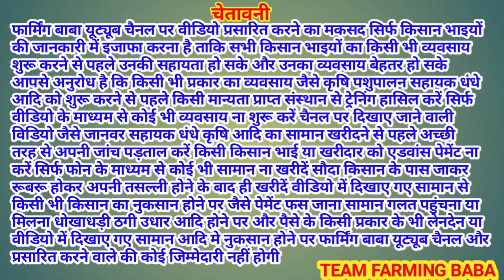अमेरिका वाले भी हुए दीवाने टोप बकरियों का भंडार top quality goat farming tungwali bazar@farmingbaba